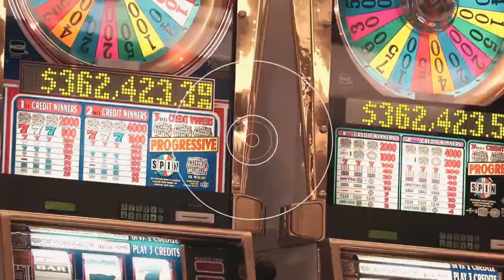Billionaire's Favorite Hotel Rooms And Resorts To Stay At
This video is about 10 Most Expensive Hotel Rooms Around The World

When many world travelers think of luxury, they think of top-tier elite status, rooms with spectacular views, and getting waited on with the finest meals. While these touches can make a vacation perfect, there is a level of luxury that stretches beyond what you see in the media and from travel blogs, to a secret world that in many cases, only money can buy?

If you dream of suites bigger than your home and only the finest service, you’ll want to save your pennies now. These are the ten most expensive hotel rooms money can buy.

Hotel Room That Offers Personal Trainer, Chef, Butler, & Pianist 2:25